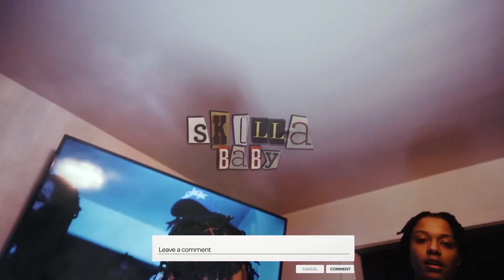[Free] "Dreams" - Detroit Sample Type Beat 2022